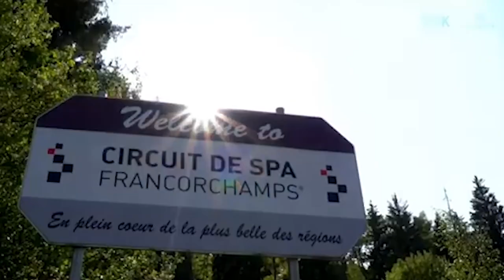ภาพข่าวการแข่งขันรถสูตรล้อเปิด อิตาเลียน ฟอร์มูล่า 4 แชมเปียนชิพ สนามที่สาม วันที่ 28 พฤษภาคม 2566